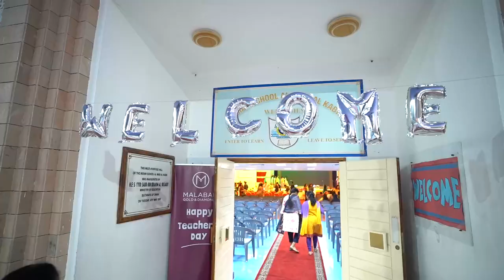ISWK TEACHERS' DAY CELEBRATION 2023